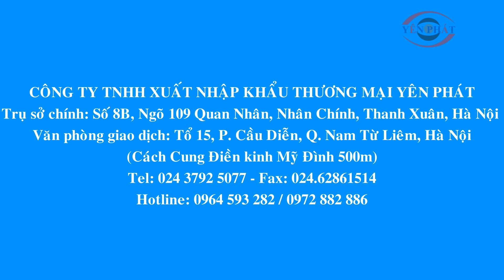Đánh giá Máy rửa xe Palada 18M26- 3.7T4 và 20M36- 7.5T4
Đánh giá 2 model máy rửa xe Palada 18M26 - 3.7T4 và Palada 20M36- 7.5T4

1. Máy bơm rửa xe Palada 18M26-3.7T4
Áp lực làm việc: 150Bar
Áp lực tối đa: 180Bar
Công suất: 3.7Kw
Điện áp: 220V
Lưu lượng nước: 15.4 Lít/phút
Trọng lượng tịnh: 56Kg
Súng: 4 tia
Dây dẫn cao áp: 12m
Phù hợp cho những tiệm rửa xe ô tô quy mô vừa và lớn

2. Máy bơm rửa xe Palada 20M36-7.5T4
Áp lực làm việc: 230Bar
Áp lực tối đa:  250Bar
Công suất: 7.5kw
 Điện áp: 380V/3pha
Lưu lượng nước: 16,4 Lít/phút
Tốc độ: 1450 vòng/phút
Trọng lượng tịnh: 89Kg
Súng cao áp: 4 tia=Béc Vàng, Trắng, Đỏ, Đen

Dây dẫn cao áp: 15m
Sử dụng cho những trạm rửa xe ô tô chuyên nghiệp

🏘 Công Ty TNHH Xuất Nhập Khẩu Yên Phát
🏠 Tòa nhà A14, Ngõ 3/10 Đường Liên Cơ, Q. Nam Từ Liêm, TP. Hà Nội
🏠 Số 409/44 Nguyễn Oanh, P.17, Q.Gò Vấp, TP.HCM.